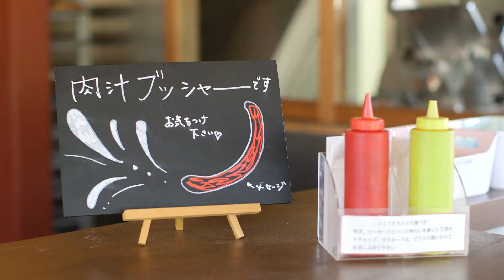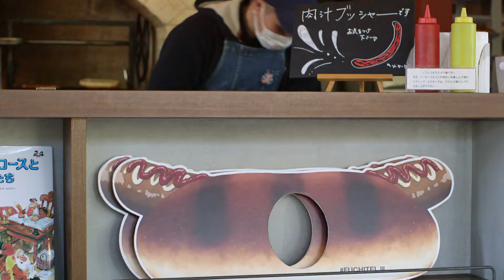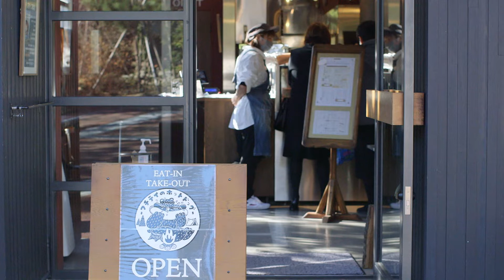好きなことをして人が喜んでくれたら、それほど幸せなことはない - 食肉加工屋 FUCHITEI（いなべ市）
いなべの豚やジビエを使ったテリーヌ、ソーセージなどの食肉加工品を製造・販売する食肉加工屋FUCHITEI。いなべ市のまちづくりの拠点「にぎわいの森」内にある店舗では、店頭での販売のほか、店内にて、ホットドックやテリーヌを味わうことができ、いなべ市の豊かな自然を感じることができます。

30年間フランス料理の経験を積んできた泓昂溫（ふち たかはる）さん。豚のどの部位を使い、どのようなスパイスを加えるかなど、足し算的な素材の組み合わせに魅かれ、多くの人にこのフランスの味を提供したいと語ります。添加物を使用しないというこだわりに加え、仕入れる食材は必ず生産者の声を聞きに足を運ぶとのこと。かつてフランスで修業した際に感じた風や空気感、食べるものによって今後の未来が変わるほど食べ物は大切という泓さんの想いから、多くの方から愛されるソーセージやテリーヌが生まれています。

また、ホットドックなどを調理する際に欠かせない焼き加減は、薪を使用した暖炉で行われます。噛んだ瞬間に溢れる肉汁や香ばしい香りの演出になると共に、薪はいなべ近郊の間伐材を使用し、環境に負担がかからない持続可能な調理法となっていました。

「無理なく、自然に逆らわず、あるものをあるべき姿で受け入れる。好きなことをして人が喜んでくれたら、それほど幸せなことはない」泓さんの哲学は、持続可能な未来に対するひとつの答えであると感じさせられます。

伝七ステーションは三重県の魅力を「受け継がれた人の想い」と捉え、SDGsの観点から地域ならではの持続可能性を映像を通じて発信します。